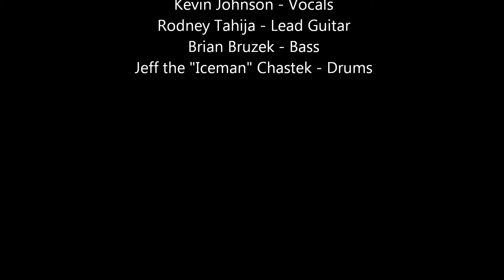Poker Face.wmv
Blurry @ The Hot Rod Factory Halloween Party, October 29th 2011